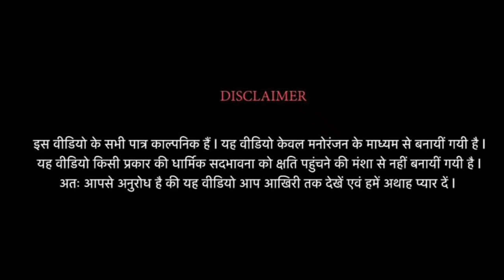Desi Vs City Boys | देसी vs शहरी || VSL INDIA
Desi Desi na bola kar chori ree,
Gulzaar new song,
Desi ki mauj,
Maharaja song,
Desi always rocks,
Desi will be desi,
Desi will be desi always,
Jaat ke thaat,
Thakur ke ladke, pandat ke ladke,
Khan boys,
Gujjar ke ladke,
Jahid bhai,
School life,
Half engineer school life,
Pragti,
Vo school ke din,
Principal ki ladki se pyaar,
Friendship,
Half engineer,
Desi vs school life baklool video,
Baklool video,
Comedy videos,
Viral video,
Baklool video,
Exam video,
School funny video,
Type of exam,
Yogesh kathuria,
Teacher vs student funny,
Ranchit rokha,
Vines desi desi,
Desi school vs city school,
Classroom, amit Bhadana desi video,
School ke din,
स्कूल वीडियोस,
Desi vs City,
Desi vines,